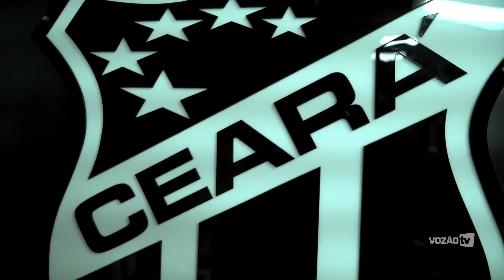Maycon Cleiton no Vozão!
Novo goleiro do Ceará, Maycon Cleiton já está na Capital e trabalha no CT de Porangabuçu com os novos companheiros. A Vozão TV acompanhou todos os passos do novo camisa 12 do Time do Povo no dia da sua apresentação oficial e de mais um treinamento! Se liga!